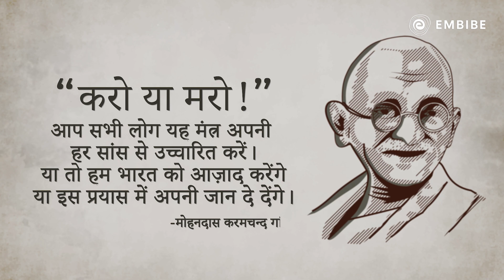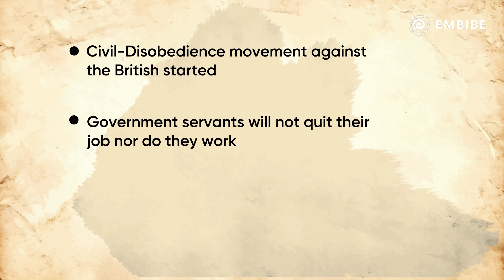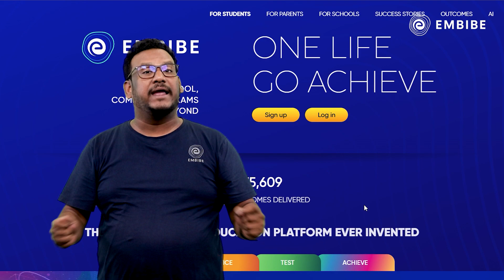Quit India Movement | 8 August 1942 | Indian History | Quasif Ansari | Embibe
Embibe brings you a video on Quit India Movement. In this video, Quasif Ansari Sir will discuss a revolution in the history of India which not only forced the British Raj to withdraw But also gave this message to the whole world. Watch this video, to know more about it.

This session will help you in improving your GK preparation in order to achieve a high score in all competitive exams.